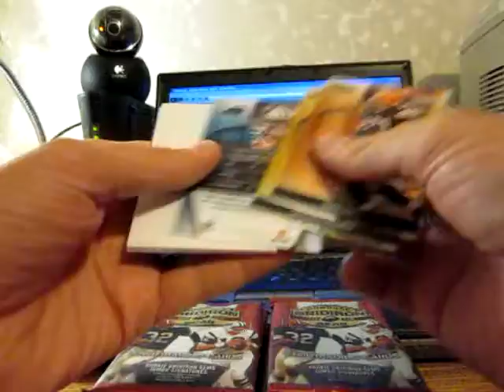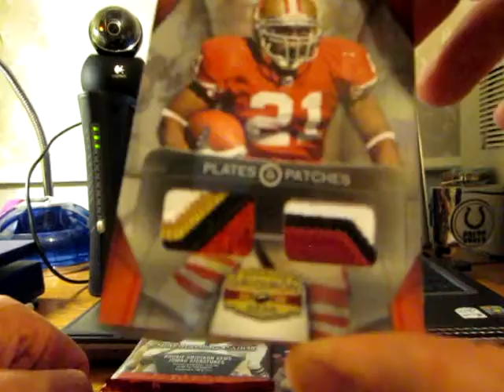2009 Gridiron Gear Football Box Break Part 1 due to blog fail..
2009 Gridiron Gear Football Box Break Part 1 due to blog fail..